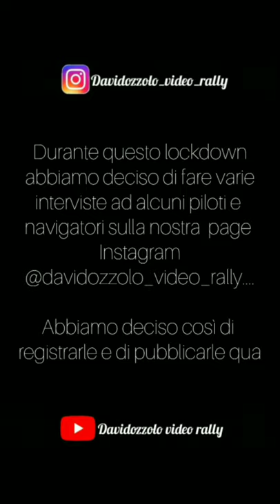Intervista ad Alessandro Bravi By Davidozzolo video rally